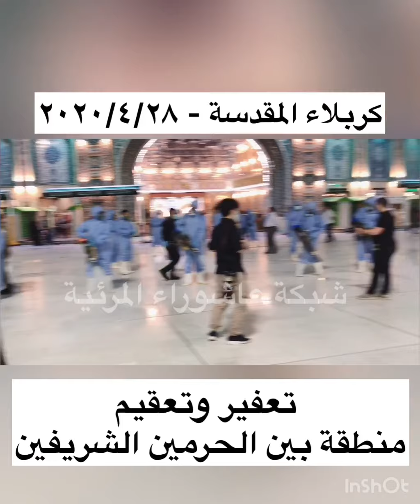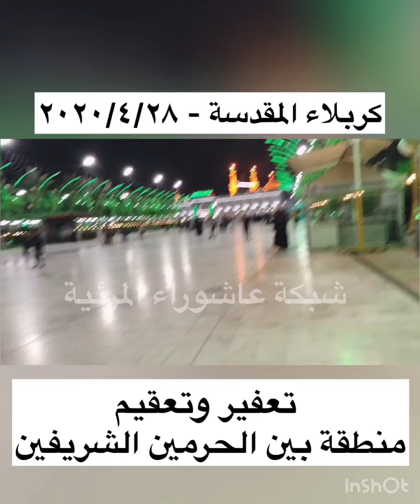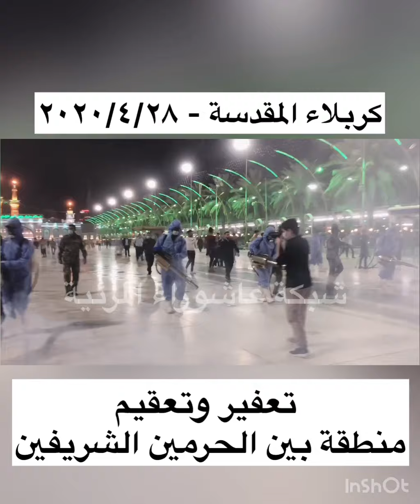تعفير وتعقيم منطقة بين الحرمين الشريفين بكربلاء